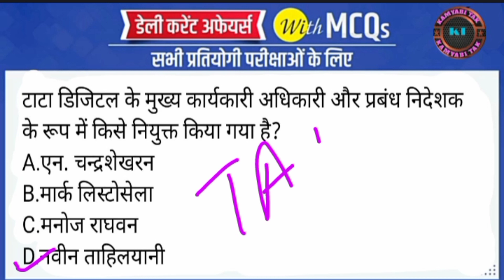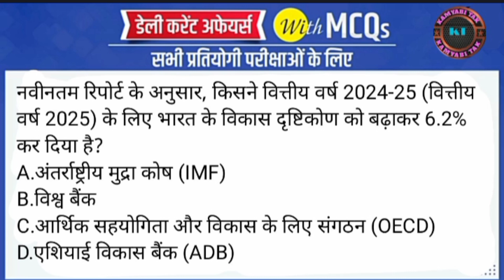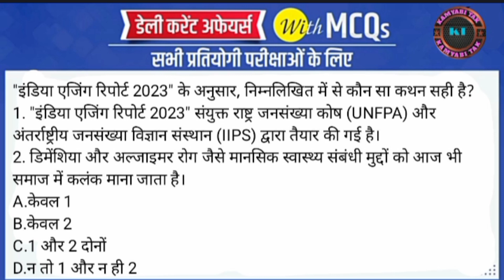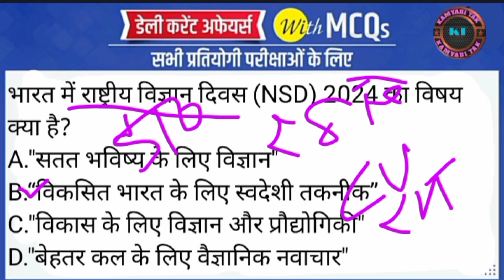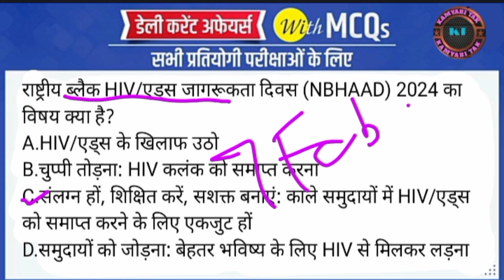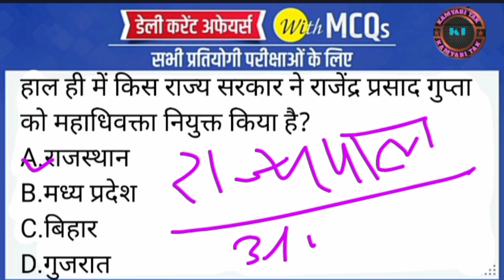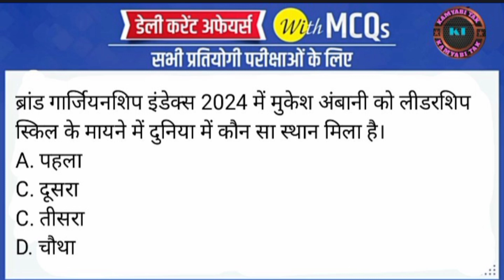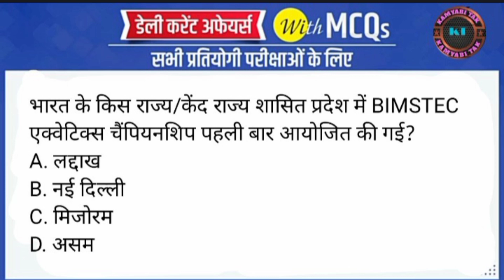08 Feb. 2024 Current Affairs -Kamyabitak